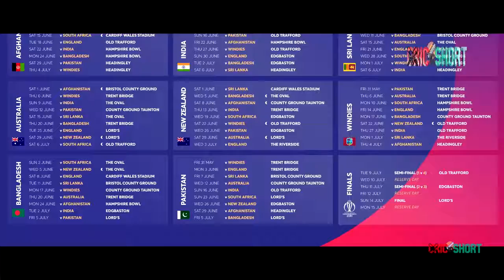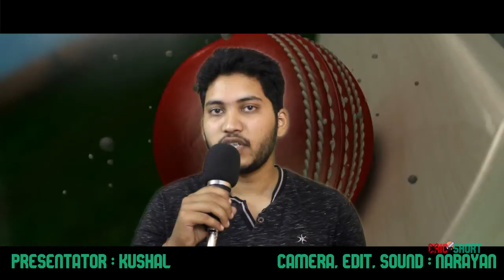cricinshort 3rd episode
This video shows the coverage of ICC world cup fixture 2019.